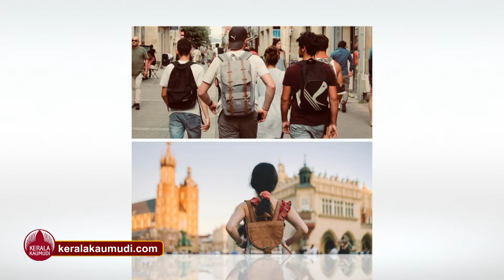ജോലിയും ഇല്ല, കൂലിയും ഇല്ല, നാട്ടില്‍ പഠിക്കണ്ടെന്ന് വിദ്യാര്‍ത്ഥികള്‍ | Abroad Study | Kerala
കുട്ടികള്‍ക്ക് പഠിക്കാന്‍ പോകുന്നതിന് എല്ലായിപ്പോഴും തിരഞ്ഞ് എടുക്കുന്നത് അന്യ രാജ്യങ്ങളെ ആണ്. ധനമന്ത്രി കെ.എന്‍. ബാലഗോപാല്‍ ഇത്തവണത്തെ സംസ്ഥാന ബഡ്ജറ്റില്‍ വ്യക്തം ആക്കിയത്, കൂടുതല്‍ തൊഴില്‍ അവസരങ്ങളും സൗകര്യങ്ങളും നല്‍കി യുവാക്കളെ സംസ്ഥാനത്തു തന്നെ പിടിച്ചു നിറുത്തുന്നതില്‍ ആണ് സര്‍ക്കാര്‍ ശ്രദ്ധവയ്ക്കുന്നത് എന്നാണ്. നമ്മുടെ നഗരങ്ങളില്‍ അടിസ്ഥാന സൗകര്യങ്ങളുടെയും സൗന്ദര്യാ ആത്മകതയുടെയും അഭാവമാണ് യുവാക്കള്‍ നാട്ടില്‍ നിന്ന് അകലുന്ന പ്രവണതയ്ക്കു കാരണമെന്ന് ഹൈക്കോടതിയും ചൂണ്ടിക്കാട്ടി. വിദേശ സര്‍വ കലാശലകളെ കേരളത്തിലേക്ക് സ്വാഗതം ചെയ്യുന്നത് എന്തുകൊണ്ട്? നമ്മുടെ കുട്ടികള്‍ ഉന്നത പഠനത്തിന് വിദേശങ്ങളെ ആശ്രയിക്കാന്‍ കാരണമെന്ത്? പരിശോധിക്കാം വിശദമായി നിലവില്‍ കേരളത്തില്‍ നിന്നുള്ള വിദ്യാര്‍ത്ഥികള്‍ 54 രാജ്യങ്ങളിലേക്ക് കുടിയേറിയിട്ട് ഉണ്ട്. സെന്റര്‍ ഫോര്‍ ഡെവലപ്‌മെന്റ് സ്റ്റഡീസ് നടത്തിയ പഠനത്തില്‍ കേരളത്തില്‍ നിന്ന് ഏകദേശം 1.5 ദശലക്ഷം പേര്‍ വിദേശത്ത് ജോലി ചെയ്യുകയോ ഉന്നത വിദ്യാഭ്യാസം നേടുകയോ ചെയ്യുന്നുണ്ട്. കേരളത്തിലെ സര്‍വ കലാശാലകളില്‍ നിന്നുള്ള ബിരുദ ധാരികളില്‍ 12ശതമാനം വിദേശത്ത് വിദ്യാഭ്യാസം തുടര്‍ന്നത് ആയാണ് കണക്ക്. അതില്‍ യു.എസ്, യു.കെ, ഓസ്‌ട്രേലിയ എന്നീ രാജ്യങ്ങള്‍ ആണ് അധികം പ്രിയപ്പെട്ടവ.